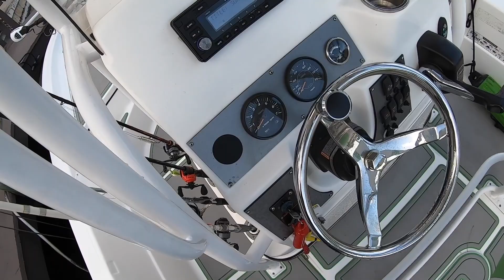Snook Fishing & NEW BOAT 2014 EPIC 22SC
Just got moved into the new place and took out our "new to us" boat and did some snook fishing! I ended up skipping docks with a shiny silver spook jr. which is something I didn't expect to be doing for saltwater fish. It was a ton of fun!

My Camera Equipment:
GO PRO MAX

GO PRO HERO 8

Vlogging Case for Go Pro 8

Wireless Microphone
(this thing is amazing and I can't recommend this enough)

Mount for tubes

Yolotek Boom

Replacement Batteries for Go Pro 8
Best value here, comes with charger